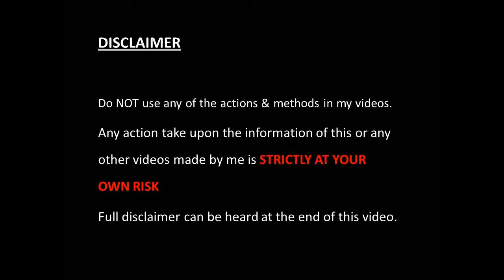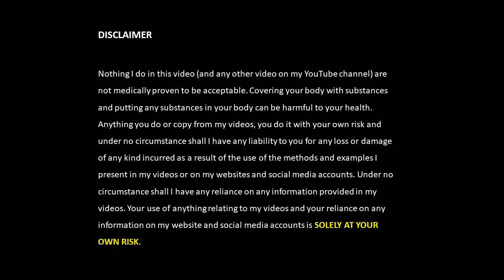#002 Fluid art FEET disaster| water paint instead of acrylic | Fluid art & my foot, soles| Part 2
FEET Fluid art - Paint Pouring over my barefoot, soles, toes - water paint instead of acrylic. My new feet featuring fluid art while waiting for my acrylic paint.

I accidentally ordered water paint instead of acrylic paint and although the paint pouring part looks great, the end result doesn’t dry to be so nice.

The first part of this video is already uploaded on my channel.
I cannot wait to try this experiment with real  acrylic paint.